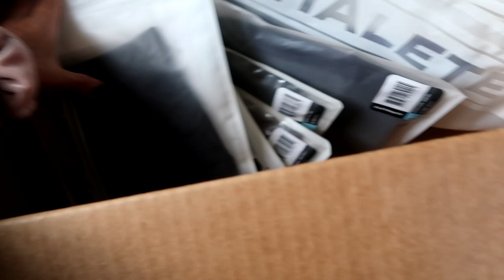The BEST Booty Poppin Leggings EVER! ALPHALETE October NEW Seamless Release! Size Small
My support code: Bunny
Alphalete's NEW Seamless release is Oct 9!! BE READY!!
Happy shopping loves!! :D

*video is not sponsored but the items were gifted to me*